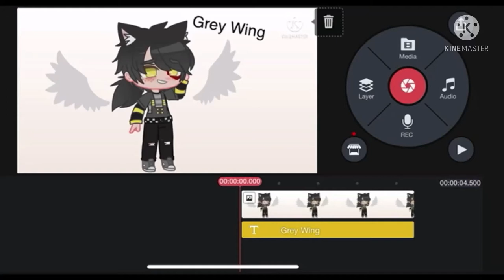Grey Wing || Based of of Warrior Cats books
I love Warrior cat books they are so entertaining and overall good books! I recommend reading them 😊